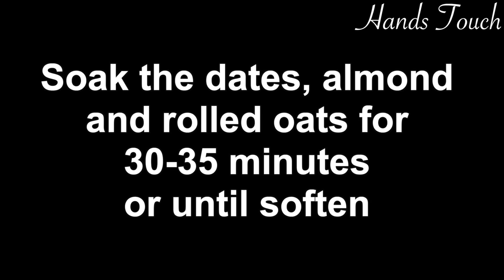Oats Recipe | Easy Breakfast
ingredients
rolled oats 2 tbsp (22 gram)
almond 2 tbsp (28 gram)
dates pieces (22 gram)
milk 1 cup (250 ml)
apple 1/2 cup (105 gram)
chia seed 1/2 tbsp (4 gram)
cinnamon powder 1/4 tsp
honey 1 tbsp (15 ml)